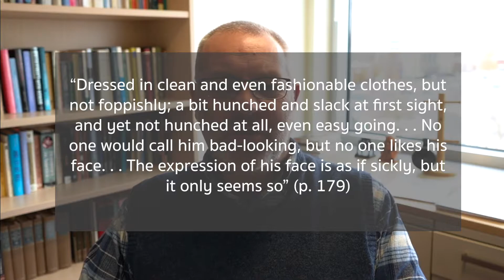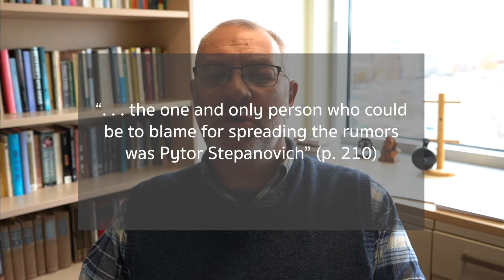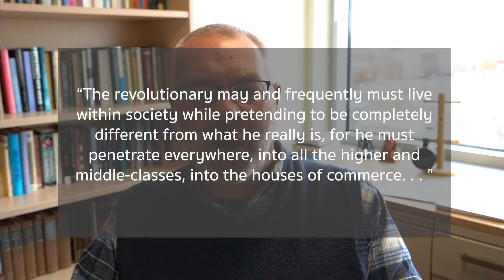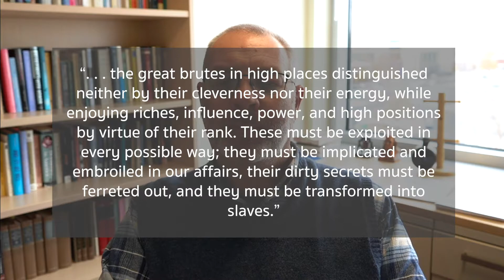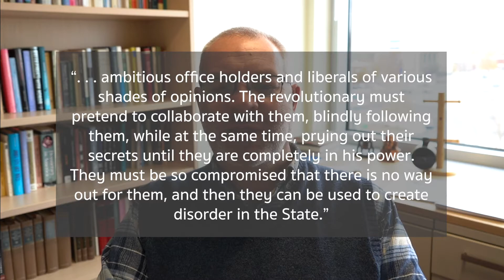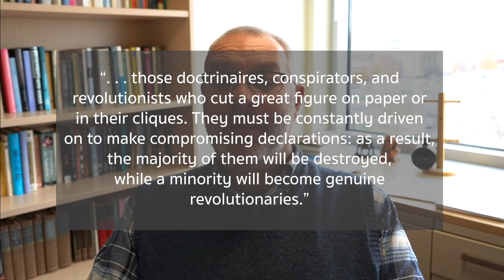Dostoevsky's Demons 8: Pyotr Stepanovich (Part 2. 4-8)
The revolutionary terrorist of this book, Pyotr Stepanovich, follows the catechism of the Revolutionary almost to a T.  He penetrates everywhere, is a gossip, plays a part, has learned how to play the liberals and his friends and so on.  This is a way of spelling out the character of Pyotr and the nature of the revolution.